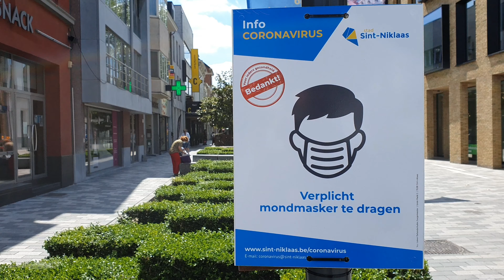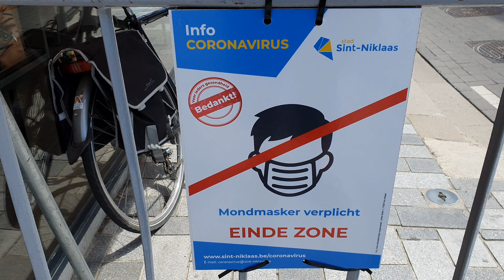Bezoek aan Sint Niklaas België 29 juli 2020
Bezoek aan Sint Niklaas kan met de lijnbus en er is mondmasker verplichting in winkelstraten en natuurlijk in de winkel en in Nederland niet. In de winkel moet je alleen je boodschappen doen met een max van 30 min maar 10 min volstaat in de praktijk en houd afstand en alles gaat vlot. Het halen van bepaalde halal vlees voor het offerfeest kon perfect en dit onder de strikte normen van de corona preventie.